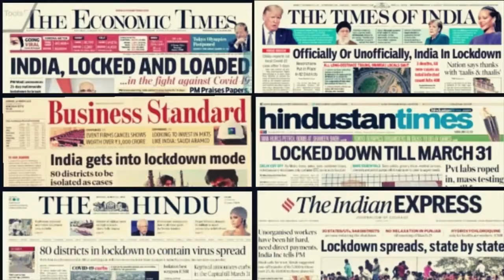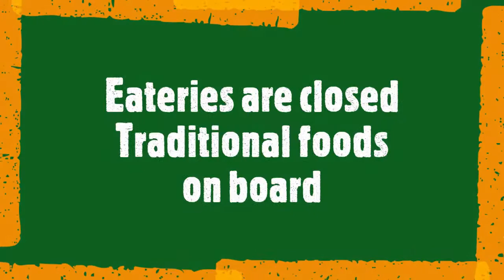DPS BOPAL AHMEDABAD SHORT FILM ON UNLOCKING THE ETHOS DURING LOCKDOWN BY ANSH BHURA , VIHAAN SHAH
DPS BOPAL- AHMEDABAD  SHORT FILM ON UNLOCKING THE ETHOS DURING LOCKDOWN BY ANSH BHURA , VIHAAN SHAH , JAYANT BAHETI , VEDANT SHARMA